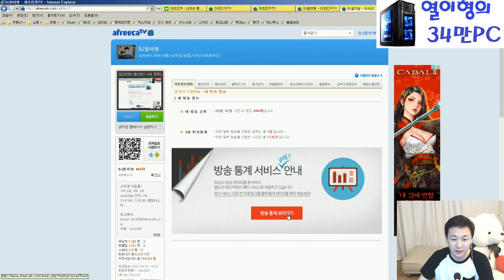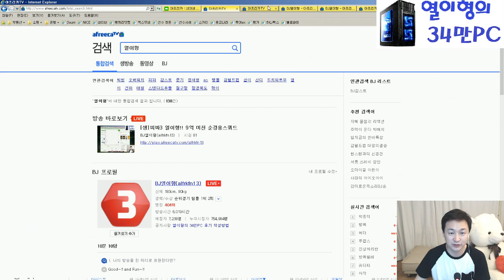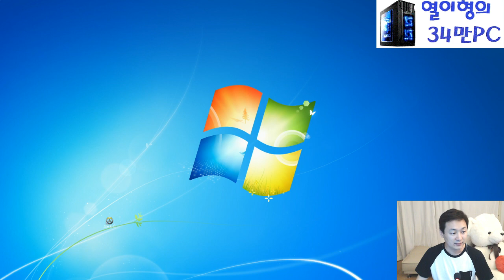08.31 오버워치 무료! 시청자 시청순위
08.31 오버워치 무료!